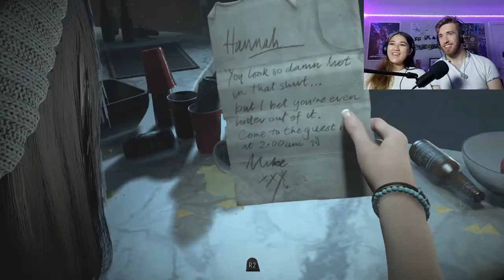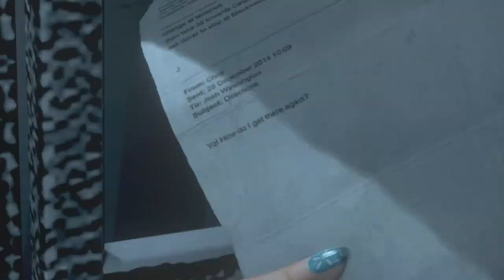NO-ONE IS GOING TO SURVIVE! | Until Dawn Part 1 w/ Adam and Katie (PS5 Gameplay).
Been wanting to make this video for a while. Katie and I sat down and played some Until Dawn, a choice based horror game which is a lot of fun.

Until Dawn is a choice based horror game focussed around 8 friends who visit a mountain lodge for a holiday together. Some of them will die, some of them will not, only we can decide, and judging by the outcome of this episode, it may be less than we hope.

Cheers.